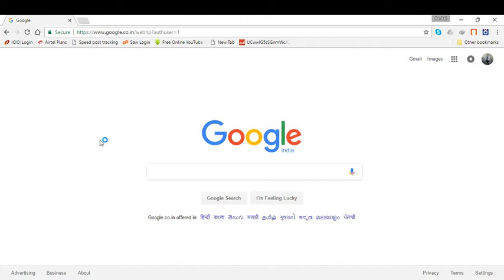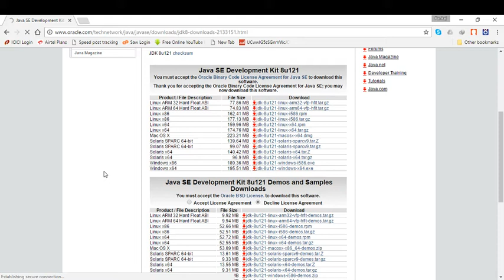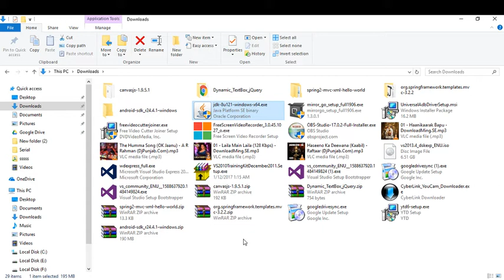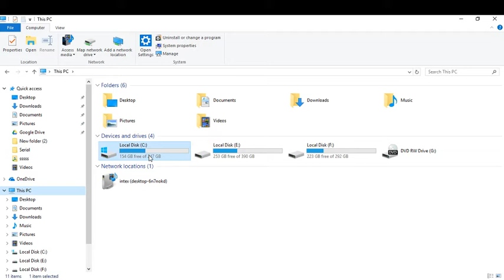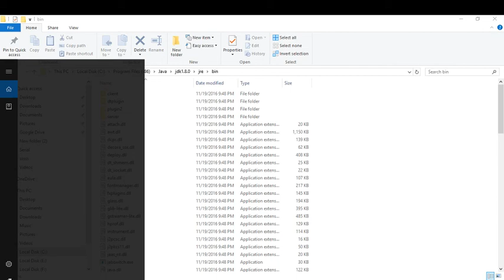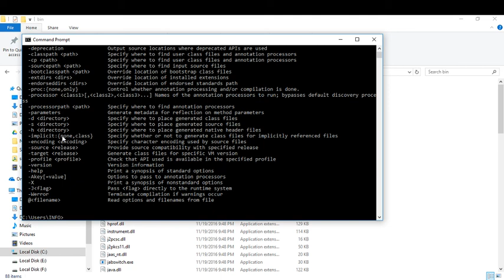Java Lesson 2 Java JDK Download and install Hindi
JAVA jdk download in hindi